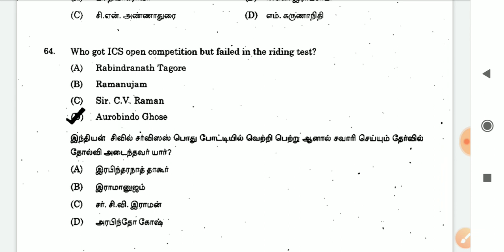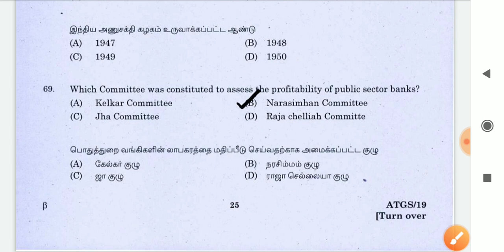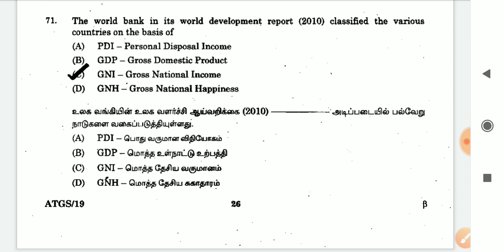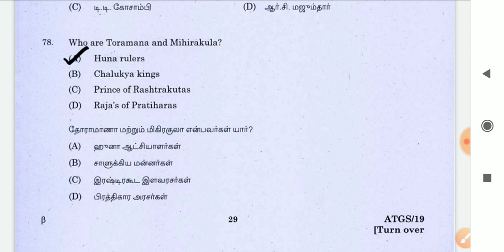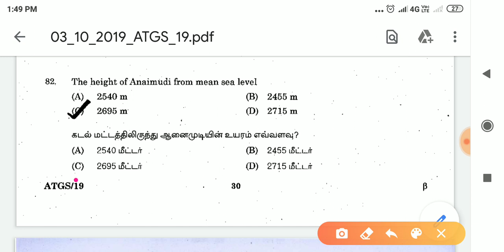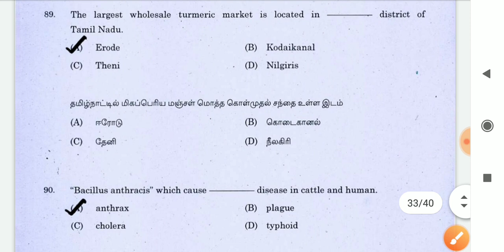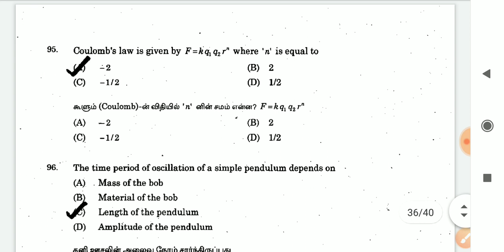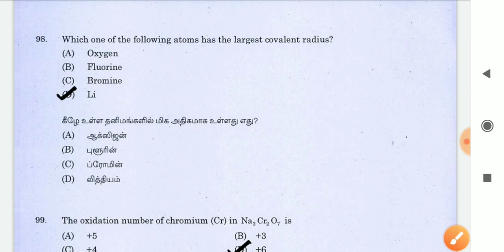2019-5b Previous Year Question Revision 🔥 TNPSC TNUSRB TNFUSRC TNEB RRB